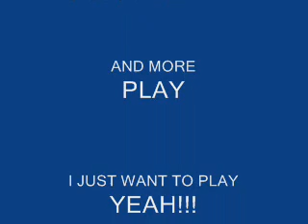PLUTO PLAY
PHOTOGRAPHS OF PLUTO AT PLAY